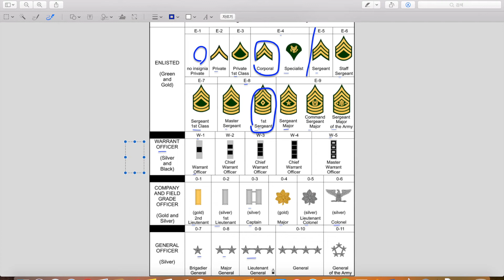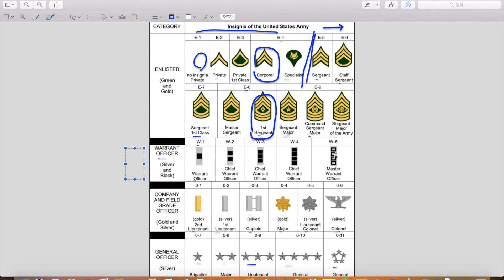카투사라면 반드시 알아야 할 미군육군계급? SHOULD KATUSA KNOW ABOUT U.S. ARMY RANK?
안녕하세요 서울대생 케이오입니다. 이번 영상은 카투사라면 반드시 알아야 할 미군육군계급 편입니다. 예비 카투사분들은 미군육군계급을 충분히 숙지하시고 입대하신다면 판타스틱한 군생활을 할 수 있을 것이라고 믿습니다! One team One fight!